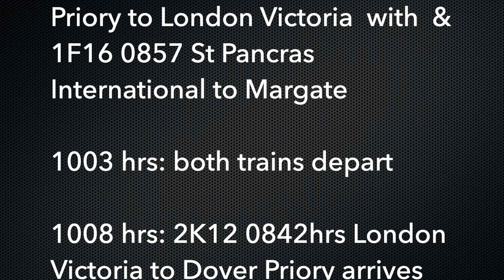Britain: South Eastern Railway's Train Services at Faversham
London & South Eastern Railway (Southeastern) electric train services in the Kent town of Faversham, operating on the 3rd rail 750vDc electric system.

Class 375 & 377 Electrostar, 465 & 466 Networkers and 395 Javelin sets are captured

0947 hrs: South Eastern Highspeed service 1C14, 0825hrs  St Pancras International to St Pancras International via Gravesend & Strood departs Faversham 16 minutes late with 395018 “The Victory”.

0954 hrs: 1S20, 0840hrs London Victoria to Ramsgate with 377511, 377504 & 377515 departs

0958 hrs: 1L12, 0737 hrs St Pancras International to St Pancras International, via Ashford, Dover & Ramsgate arrives with 395017

1000 hrs: 1L12 departs.

1002 hrs: 1P24, 0918hrs Dover Priory to London Victoria  with  & 1F16 0857 St Pancras International to Margate

1003 hrs: both trains depart

1008 hrs: 2K12 0842hrs London Victoria to Dover Priory arrives with 465926